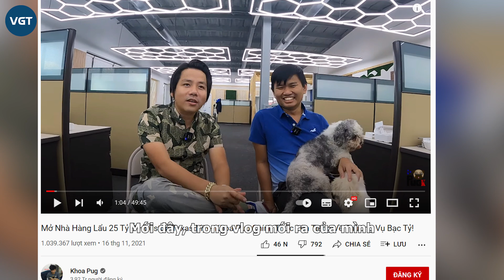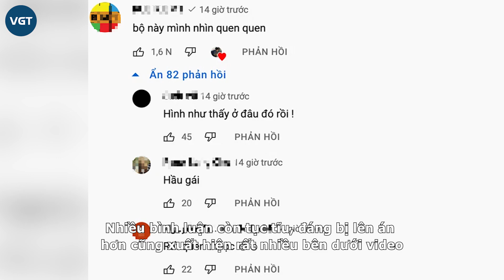Khoa Pug lên tiếng “chốt kèo” về thương vụ bạc tỷ ở xứ cờ hoa cùng Vương Phạm?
Mới đây, trong vlog mới ra của mình Khoa Pug đã chính thức lên tiếng về thương vụ bạc tỷ trên xứ sở cờ hoa. Theo đó, Khoa Pug sẽ mở một nhà hàng cực lớn ở Mỹ với vốn đầu tư hơn 1 triệu đô la. Được biết, nhà hàng còn có sự góp vốn của triệu phú đô la Vương Phạm.